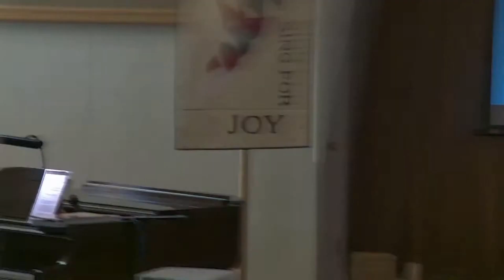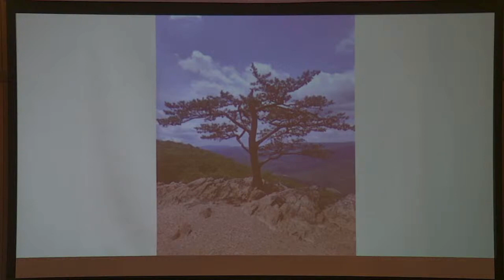Scripture and Sermon, Year A, 4th Sunday After Pentecost from 6/25/2023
The "West Syracuse Suburbs" Worshiping community of Robinson Elmwood United Church (PCUSA) and Fairmount Community Church United Church of Christ.

Streaming and Podcast License through CCLI CSPL175352 and ONE LICENSE #731555-A